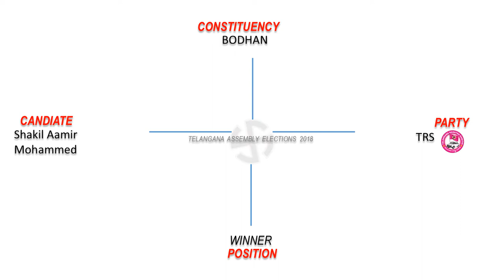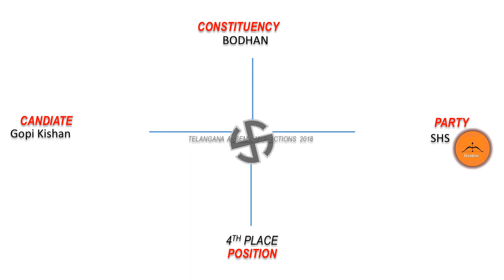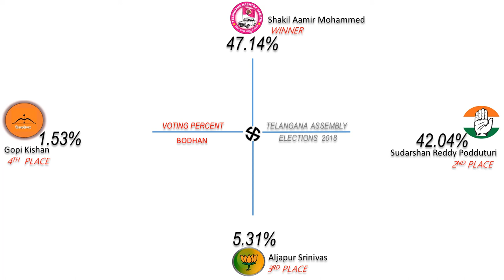BODHAN Assembly Constituency